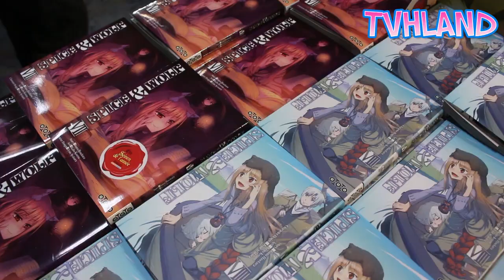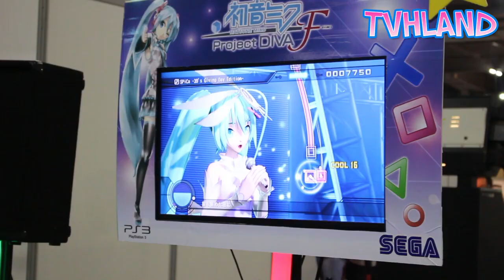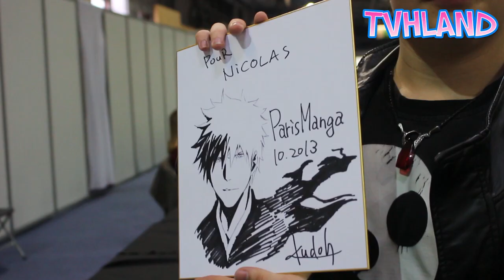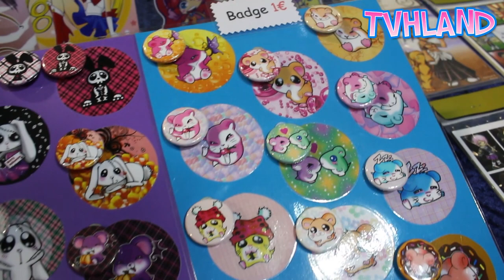Reportage sur Paris Manga Automne 2013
Retrouvez plus de reportages et de vidéos sur tvhland.com